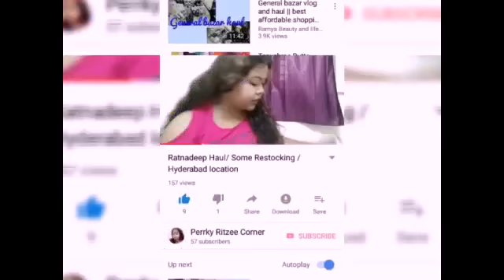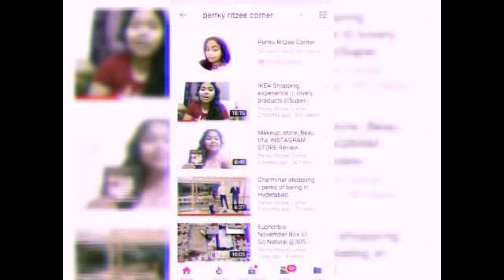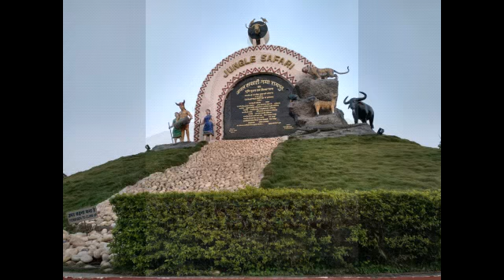Jungle safari of RAIPUR (C. G) ||| India's largest open forest|| VLOGGING|| NATURAL forest ambience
hello my lovely people yet anther Vlogging n my channel.this is my second vlogging on my channel.

i hope you all will love it. Do lemme knw any kind of suggestions.

Facial right at home with the natural ingredients.

 Affordable jewellery at you door step.

Hey guys yet with another video of step by step make up in this festive season .

Copyright:All the content of this channel is made by the owner priya do not copy (paid or unpaid). Without permission by the email given above. Disclaimer:This is not a sponsor video all opinions are my own. See you,next time Till then,take care Love Xoxo Reetuparna Dutta